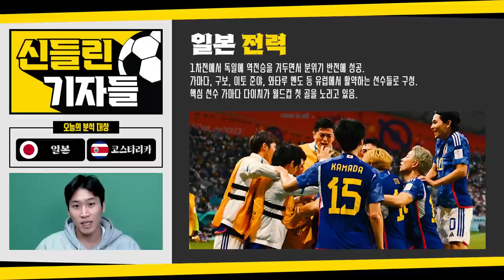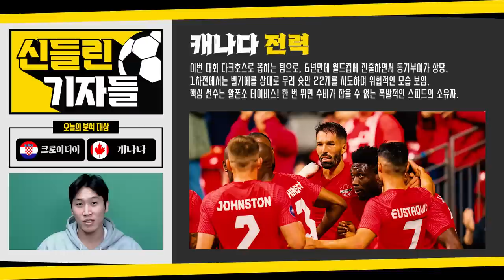[신들린 프리뷰] 큰 거 온다...! ‘일본에 역전패’ 독일 vs ‘7-0’ 스페인, 일본은 또 이길까?